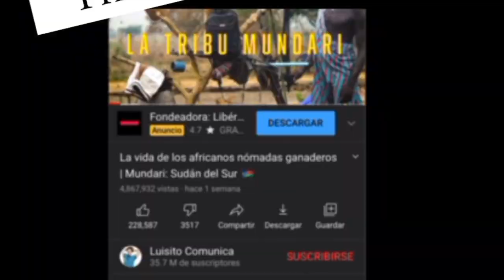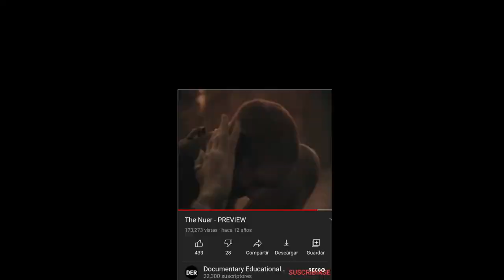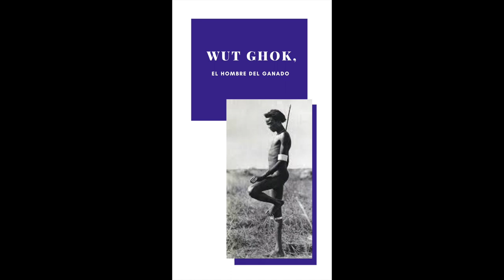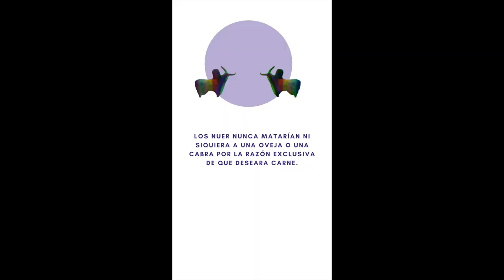Evans-Pritchard. Los nuer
Evans-Pritchard es uno de los antropólogos  británicos con una amplia experiencia en trabajo de campo entre las tribus africanas. Sus aportaciones teóricas se vuelven importantes en cuanto a su ruptura con el funcionalismo y posteriormente con el funcional-estructuralismo.
Las etnografías realizadas entre los azande y los nuer dejan en manifiesto la profundidad en el detalle así como su comprensión de la vida social y cultural de estos pueblos. Para muchos un gran ejemplo del colonialismo, para otros un gran etnógrafo.
 En este repaso, exploramos el capítulo 1 La importancia del ganado del libro: Los Nuer.